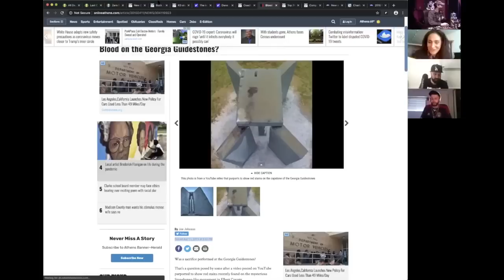Tin Foil Hat Podcast - TFH #314 The Payseur Family with Mel Krell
Thank you so much for tuning in for another episode of Tin Foil Hat with Sam Tripoli. This episode I welcome independent research Mel Krell to the show to discuss the powerful Payseur Family! Thank you so much for your support!